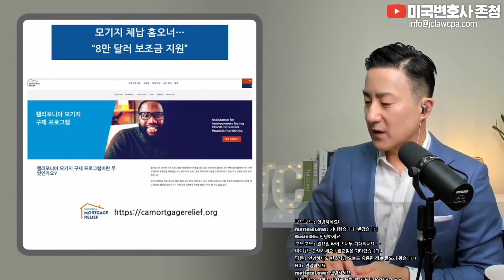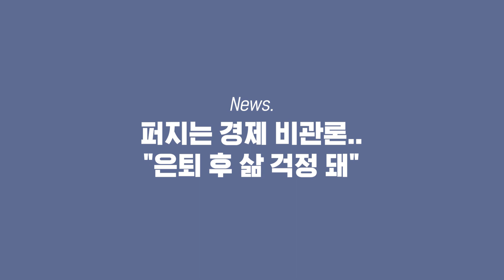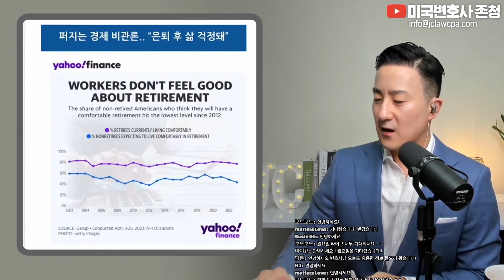모기지나 재산세 체납금에 대한 8만불 지원금제도, 자격조건과 내용 ‘이렇게’지원하세요. / 미국 은퇴, 앞으로의 전망 ‘참담’?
2011년 설립 이래 JC&Company Group은 한국에서 미국으로 진출하는 개인과 기업들의 투자결정에 대한 법률/세무 컨설팅, 미국 내 고객들을 대상으로 한 절세, 투자 및 자산관리 서비스를 제공하며, 여러 고객들의 지속적인 성장의 조력자가 되어왔습니다.